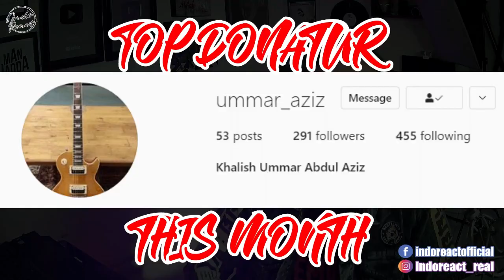SA.YA - BLUES TERENGGANU KITA - GEGAR VAGANZA 8 SUKU AKHIR FULL PERFORM DAN KOMEN JURI | INDOREACT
Source Video :
GEGAR VAGANZA 2021